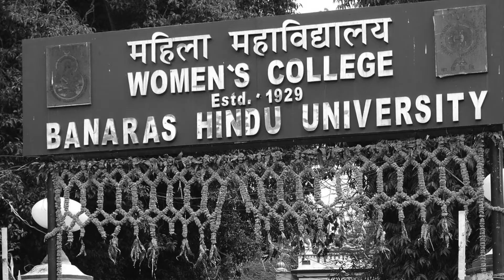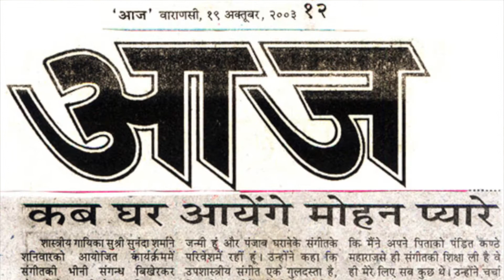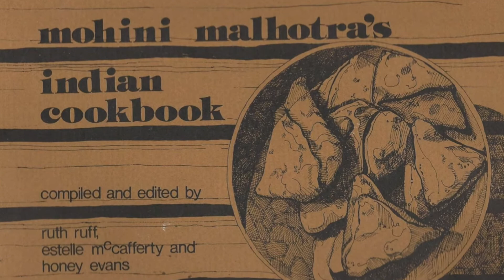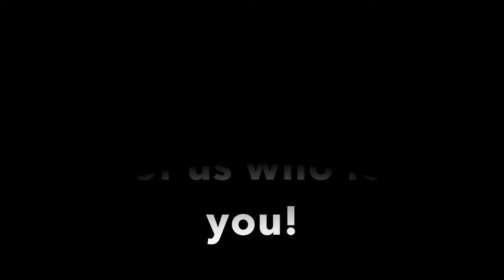The Story of Mohini and Om: 60th Anniversary